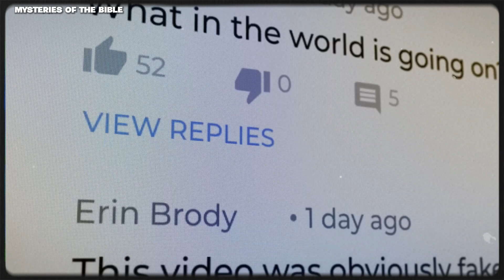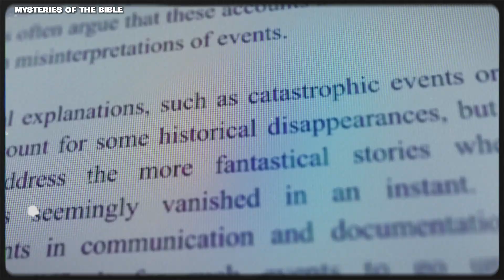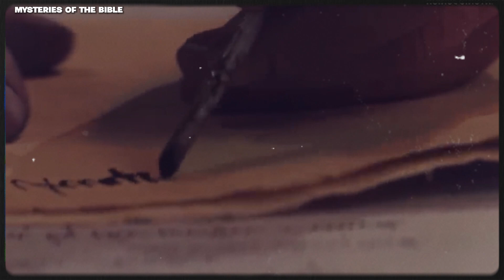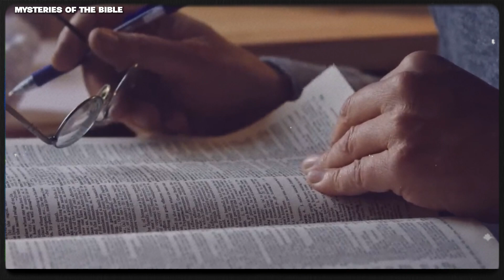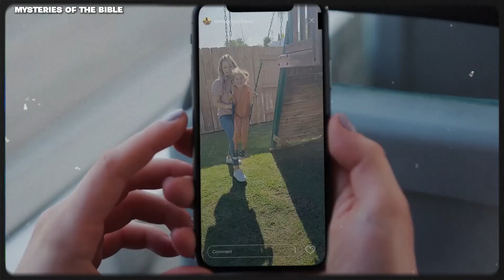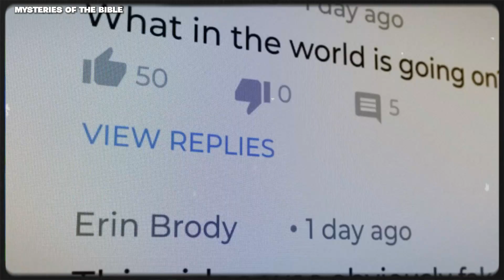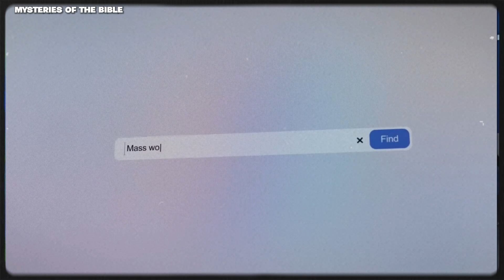THE SHOCKING TRUTH ABOUT THE RAPTURE...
THE TRUTHS AND THEORIES ABOUT THE RAPTURE!!

🚨VIDEOS THAT WILL SHOCK YOU!! CLICK👇

FALLEN ANGELS ARE SCREAMING UNDER THE RIVER EUPHRATES - Bible Prophecy Fulfilling! (full video)👇

THIS IS ABOUT TO HAPPEN BE PREPARED FOR THE LAST 7 YEARS OF THE END!!! 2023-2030- HIGH ALERT 🚨👇

WILL HAPPEN IN 2023 GOD IS WARNING!! THIS CHILLING PROPHETIC DREAM WILL SHOCK YOU!!👇

NO ONE EXPECTED THAT THIS COULD BE SO SOON!! Get ready! pre-tribulation Rapture👇

- Horror Music Its In The Fog.

 / desperat.  .

If you like this work, please put "Like" and share on social networks.

 / ultimateepi.  .

In this channel You will find music whose purpose is to expand Your capabilities, increase your creativity, use your intuition to solve problems and to perform tasks related to personal development. sign up and learn first about all the novelties.
In you can Just keep track of news channel